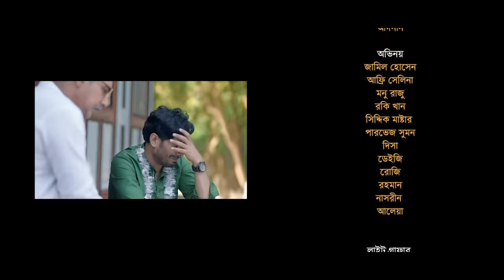Biye Vanga Kopal | বিয়ে ভাঙা কপাল | Jamil Hossain | Affri Selina | Disha Moni | Bangla Natok 2023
Natok : Biye Vanga Kopal
Story & Direction: Adi Basi Mizan
Producer: Zahirul Islam Shohel
Starring : Jamil Hossain, Affri Selina, Mnu Raju, Rocky Khan, Disha Moni, Siddiq Master, Parvez Shumon, Dushor Sumon, Deyizi,
Dop: Jahir Rayhan
Edit: Nasim Hasan Sujon
Title & Color: S.M. Tushar
Chief Ad: Mehedi Hasan Rakib
Ad: Badhon Raj
Publicity Design: Masum Billah (Mbgfx)
Language : Bengali
Label : CD Choice